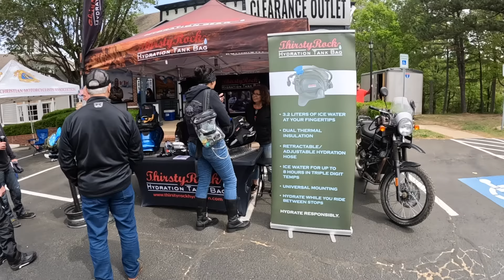SPRING FLING 2024 DAY 2 ON OUR HARLEY DAVIDSON FATBOY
Day 110 second day of spring fling 2024

Shopping
Amazon Store

Florida: Sunshine State Biker Lawyers
Florida: Mary Dixon - State Farm Agent
New Jersey: Karbasian law
Kansas: Bretz Injury Law
Arkansas: Rainwater Holt Sexton
Texas: Biker Wolfpack Law
Mississippi: Hearn Law Firm
Georgia: Kaine Law
Alabama: The Vance Law Firm
North Carolina: Maginnis Howard
Louisiana: Dudley DeBosier
Colorado: Wilhite Law
Missouri: Brown & Crouppen
Illinois: Brown & Crouppen
Virginia: Cooper Hurley Injury Lawyers